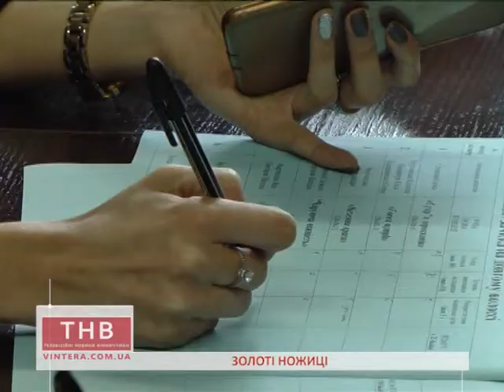31.03.2017 Золоті ножиці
В. Вербовецька
Золоті ножиці